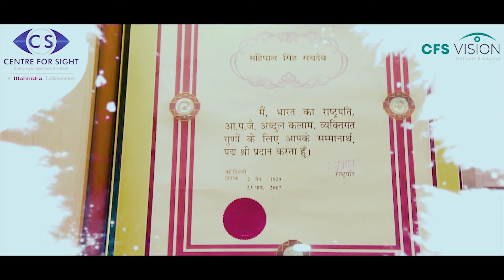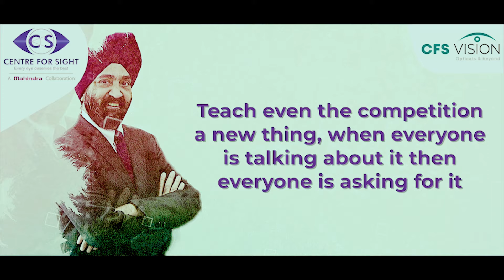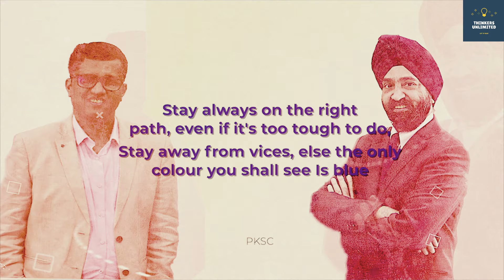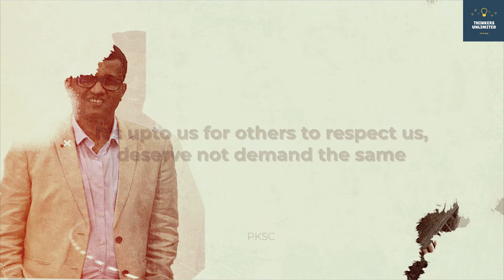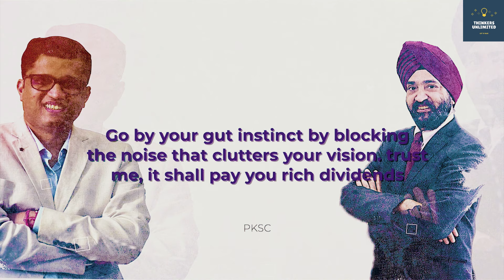Thinkers Unlimited: VISIONaries : Conversation with Dr Mahipal S Sachdev, Founder, Centre for Sight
Dr Prashant engages in an enriching conversation with Dr Mahipal Singh Sachdev, Founder Chairman & Medical Director of Centre for Sight (Group of Eye Hospitals) - North India's Best Eye Care Chain, which is completing 25 years this year. He spoke about Entrepreneurship, Health systems, the crown jewel in the CFS crown (Centre for Sight Eye Institute Dwarka), evolution of doctors over the years, how he chose the pillars of cutting edge technology, clinical excellence and ethical practices as pillars of CFS and as per him the proudest achievements at Centre for Sight and much more.